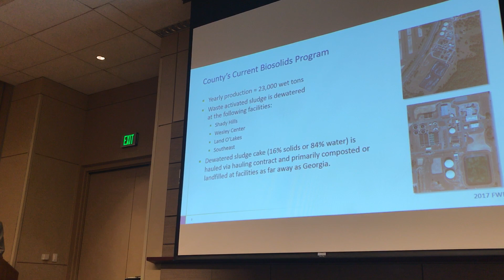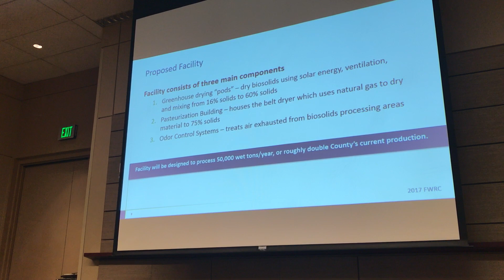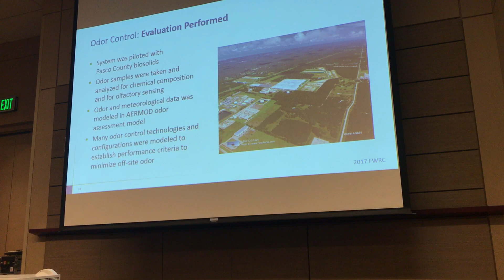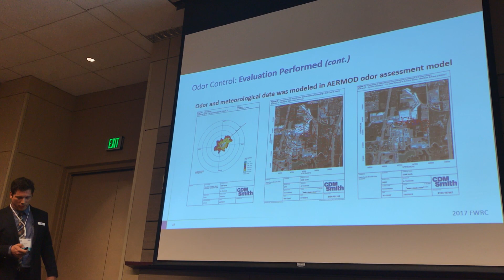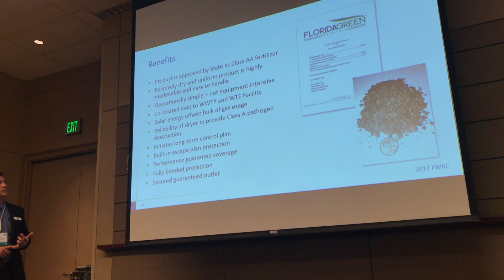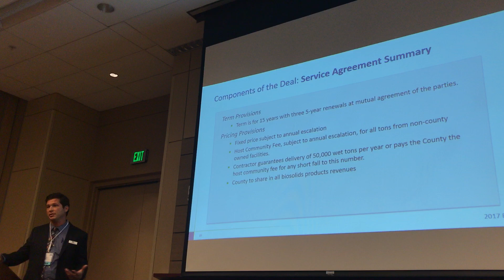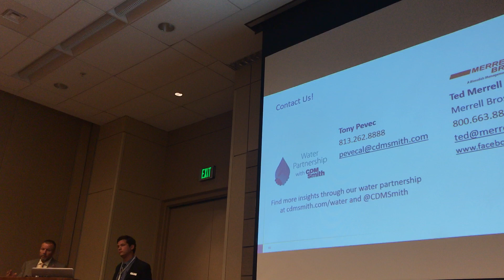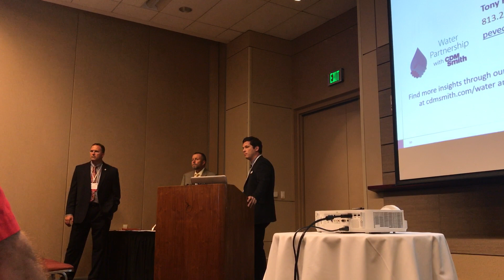Pasco County Uses Solar Energy to Help Convert Sludge to Organic Fertilizer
Pasco County, Florida
Merrell Bros., Inc.
Mike Carballa, PE, BCEE
Ted Merrell
Tony L. Pevec, PE, BCEE